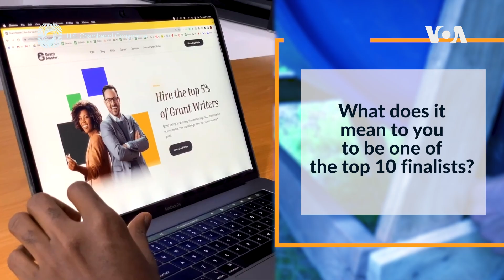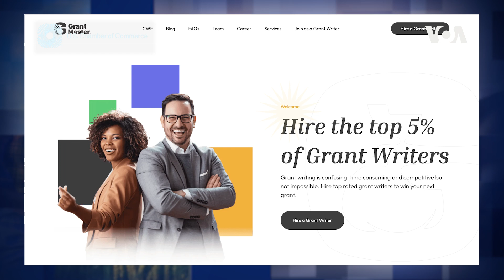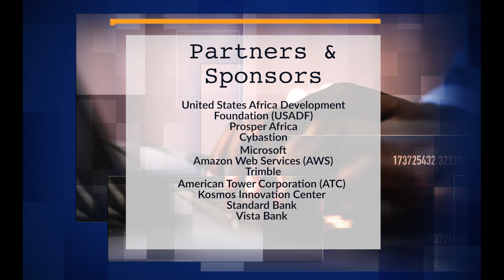Tartanka Hal-abuurka Digital-ka ee Afrika - Olugbenga Ogunbowale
Xafiiska Ganacsiga Afrika iyo Mareykanka ee Rugta Ganacsiga Mareykanka ayaa qaban-qaabinaya Tartanka sanadlaha ah ee Hal-abuurka Digital-ka ee Afrika oo markii ugu horreeyey la qabanayo sanadkan. VOA ayaa Xafiiska Ganacsiga Afrika kala shaqeyneysa hindisahan. 17,000 oo ka mid ah musharraxiinta 50 dal oo Afrika ku yaalla ayaa waxaa kasoo baxay 10 musharax. Maalin walba waxaan mid mid u eegi doonnaa musharaxiinta.

Maanta waxaa idiin soo gudbineynaa Olugbenga Ogunbowale, oo ah madaxa iyo wax ka aas-aasaha Grant Master. Grant Master waa suuq online ah oo isku xira ururada u baahan deeqaha iyo qorayaasha codsiyada deeqaha iyo fursadaha.